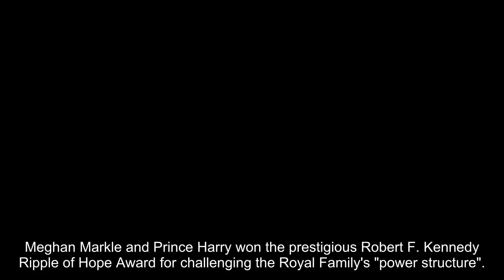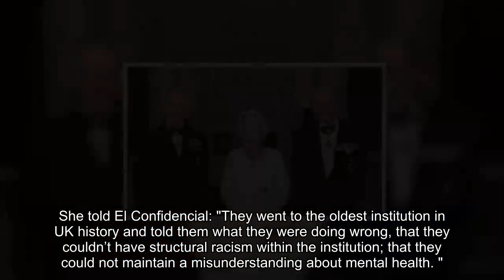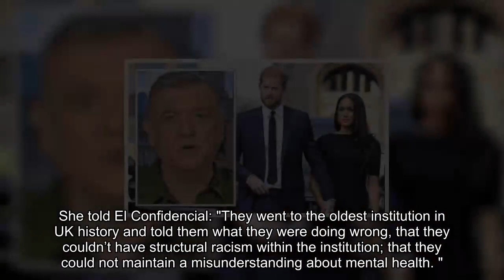Meghan and Harry getting too big for ambitions as guests to pay 1m to sit next to them